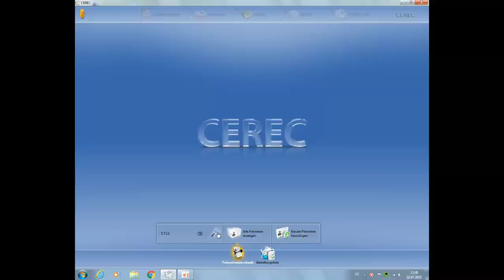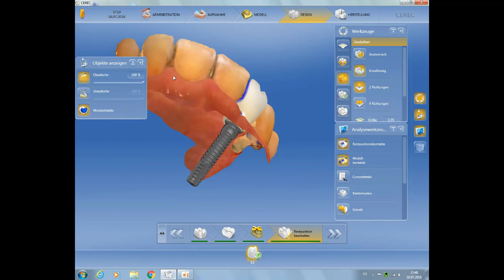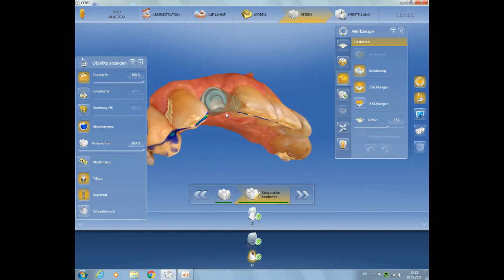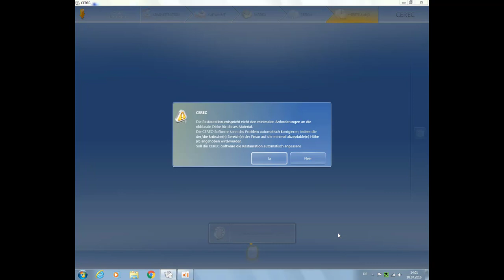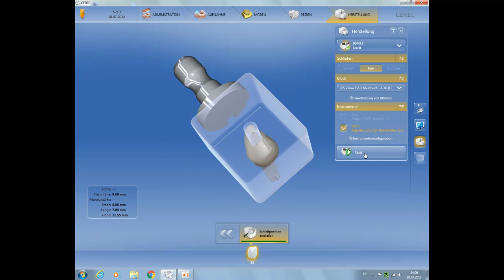Implantatkrone 12 geschraubt